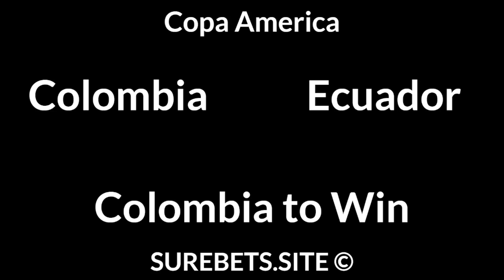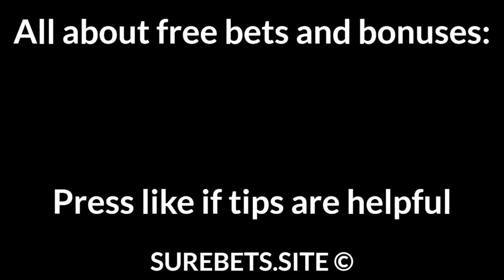Football Betting Tips Today — UEFA EURO 2020, Copa America Predictions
Poland vs Slovakia
Poland to Win

Spain vs Sweden
Spain to Win + TU (3.5)

Scotland vs Czech Republic
Czech Republic to Win

Colombia vs Ecuador
Colombia to Win

Brazil vs Venezuela
Venezuela to Win (+2.5)